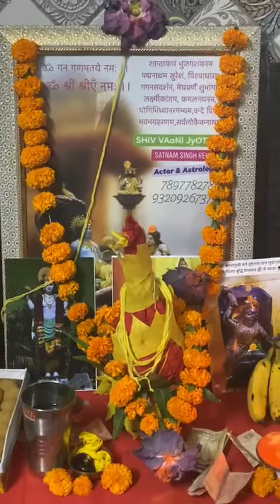DEVi#reels#astrology#viral#viralvideo#public#trend#viralshort#explore#gemstone#horoscope#reel#trends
Are you looking for Astrology Services?

Introducing Shiv Vaani Jyotish from Lucknow!